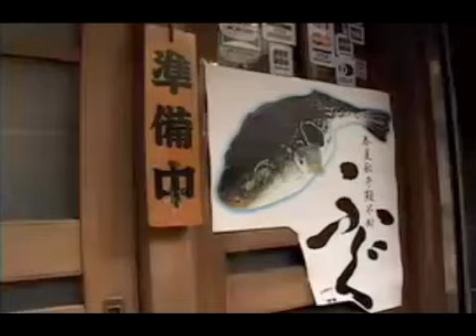puffer fish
The NoMen take on the deadly poison Puffer Fish... And live to tell the tale!
Puffer fish footage from the wonderful National Geographic site.
Pescaterian viewers, animal lovers and the squeamish might want to avoid the second half of this video!